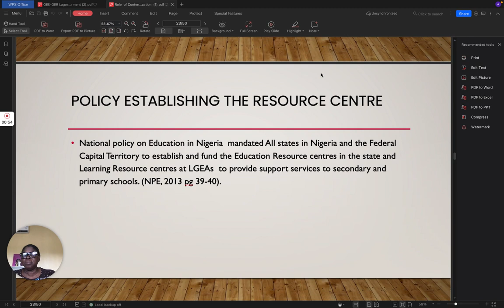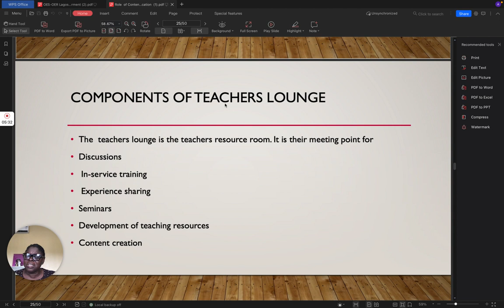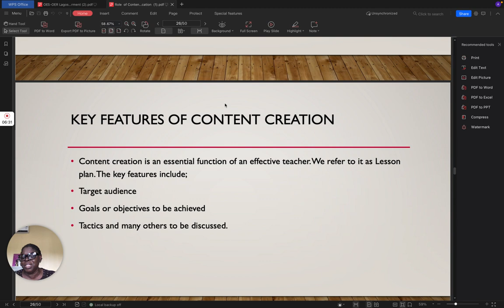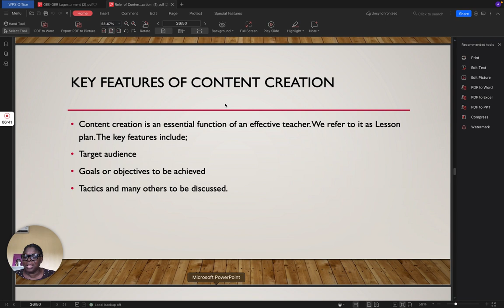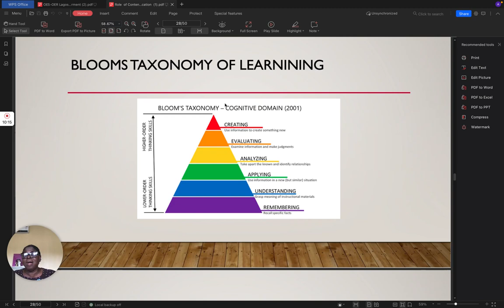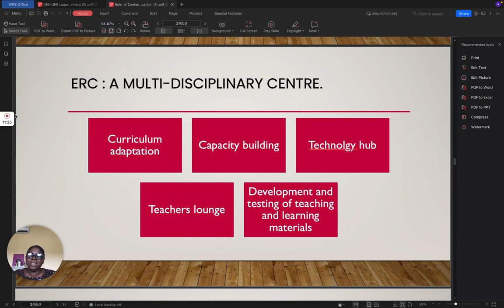Role of Content Digitization and AI Integration in Education : Mrs. Akinlade Omolayo O.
Role of Lagos Education Resource Center in Education. Showcasing OES and the impact of Content Digitizing in Education in Education.